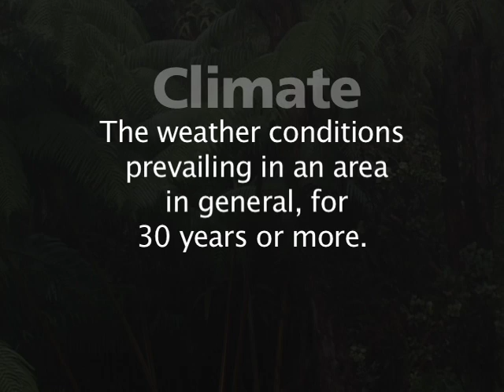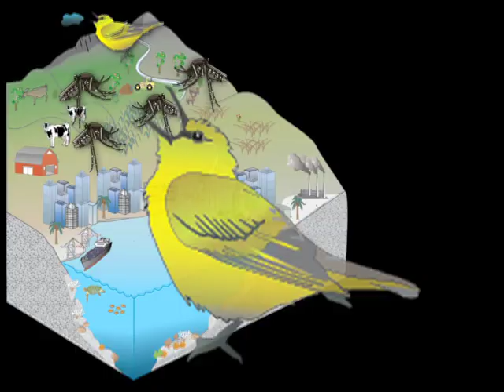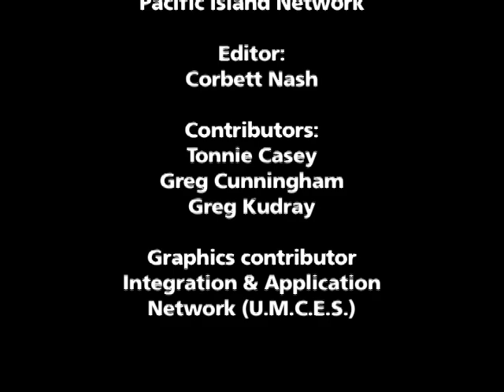An Eye on the Sky: Weather and Climate in the U.S. Tropical Pacific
Weather over long periods of time becomes climate. Climate affects everything. This partially animated short video covers climate monitoring and climate change in the tropical Pacific. Follow the U.S. National Park Service as we track how the climate changes in the Pacific islands of Guam, Saipan, American Samoa, and Hawaii.